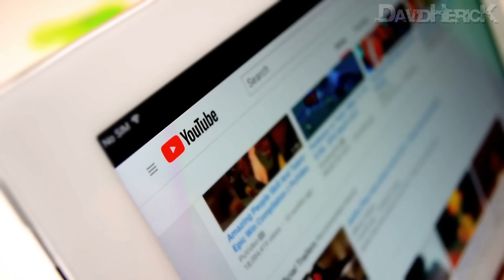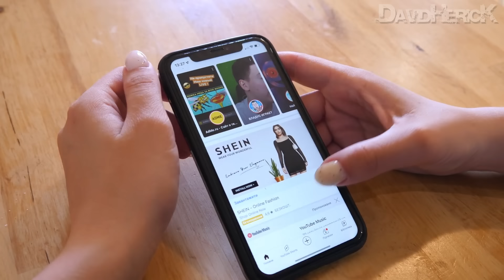A NOITE OBSCURA QUE O YOUTUBE CAIU!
Essa noite significa algo terrível!

OBSERVAÇÕES
* Efeitos sonoros e músicas licenciadas

Muito obrigado pelo seu view!